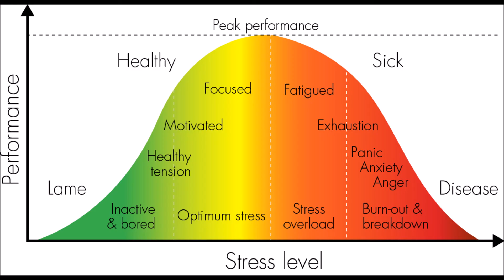stress ruins things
another music thing i made. Its totally true though.